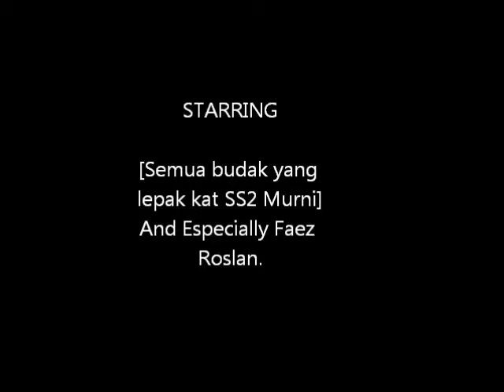Happy Birthday Baby Boy!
Entah lee. ak main sebat je.